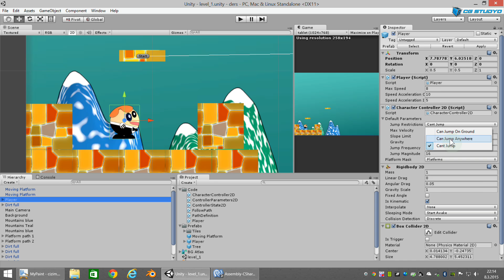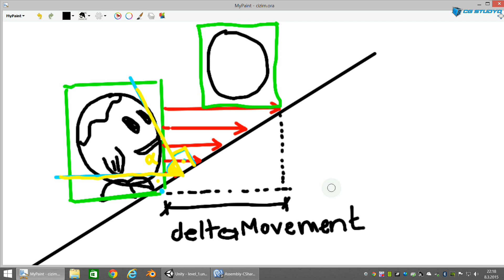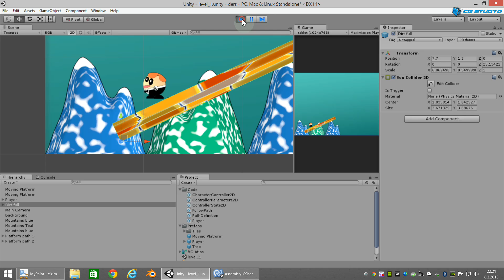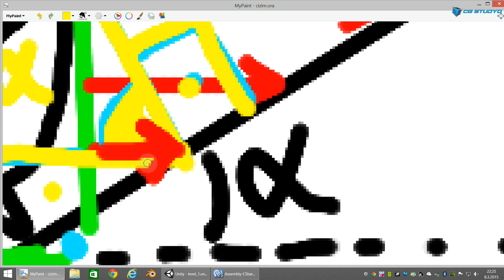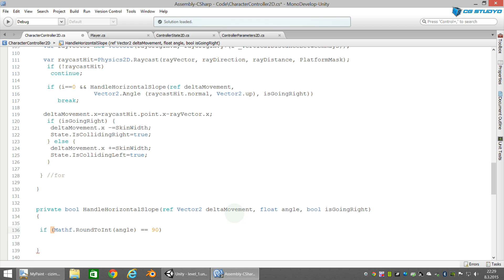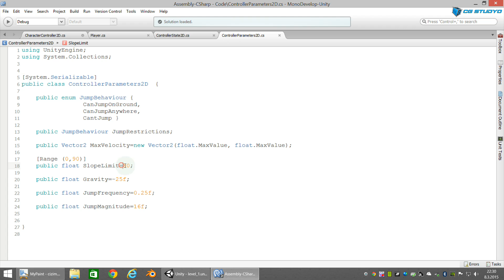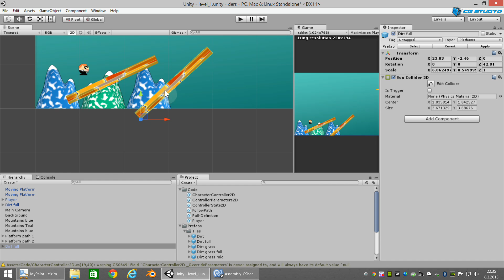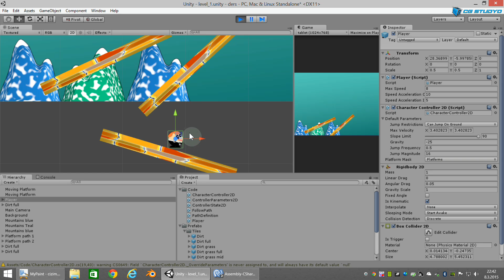Unity 4.6 Circle man ders-12